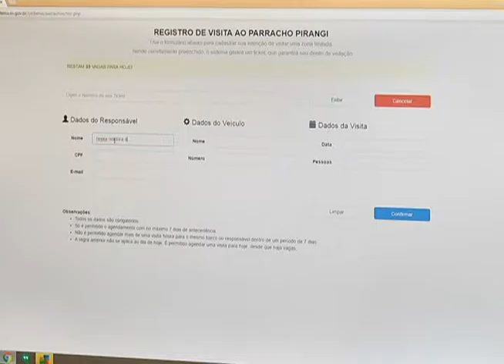Parrachos de Pirangi vão ser monitorados pelo IDEMA no verão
Com a chegada do verão, cresce o número de pessoas que visitam a área dos Parrachos de Pirangi, no litoral sul do estado. Por isso mais uma vez, o local terá o acesso monitorado pelo IDEMA.